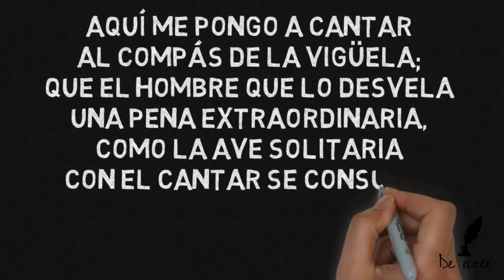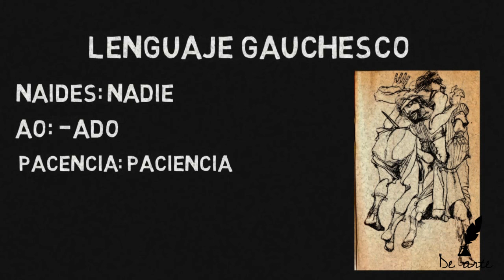EL MARTÍN FIERRO - Datos, análisis, explicación, curiosidades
Links útiles

Hoy te traigo un video que espero te sea de ayuda: todos los datos, explicaciones, curiosidades del gran libro "El martín fierro"

Créditos de las imágenes y videos a quienes corresponda.